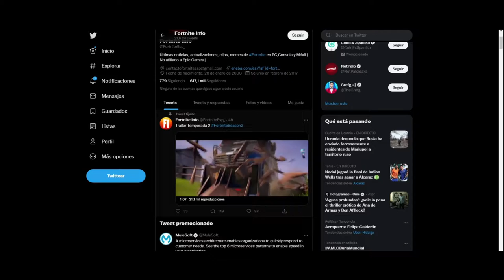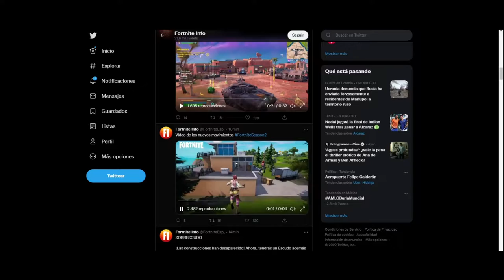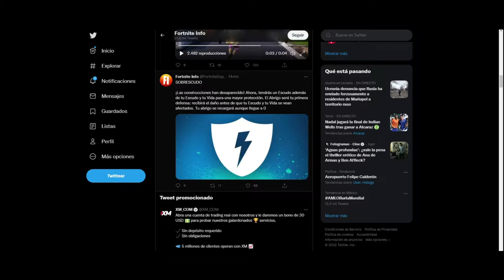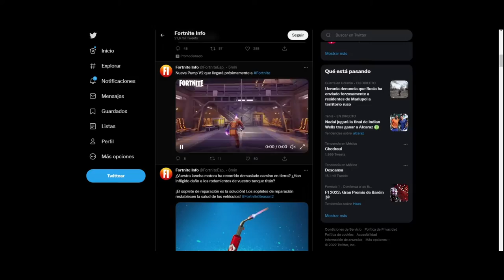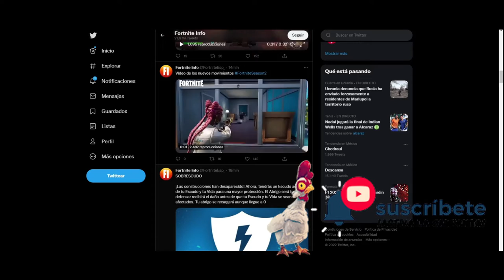Fortnite quitan modo de contrucción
Hola, al parecer fortnite nos a dado una sorpresa, pues introducen nuevos tanques y nuevo modo de juego, ya que quitan la construcción.